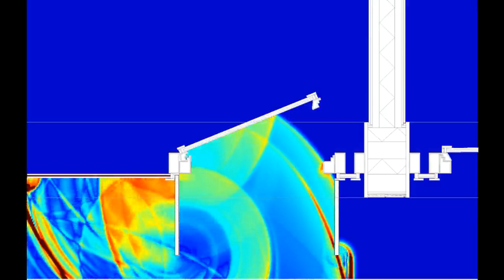Facades - shadowing the window opening - FDTD Visualising Sound - Acoustics and Ventilation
Studying the mechanics of sound propogation through an open window. In this video we look at an impulse sound outside the window travelling into the room, studying the acoustic waves of direct, diffracted and reflected sound. By understanding the components of sound propogation, we can better design solutions to retain open windows and natural ventilation in high noise urban environments. This animation was produced using FDTD physics modelling software, developed by MACH Acoustics in conjunction with the world renowned Institute of Sound and Vibration Research (ISVR) group at the University of Southampton. For more information, videos and free books on the science of acoustics and sound in architecture and construction: - Visit our - Email to - Call us on 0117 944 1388 - Connect with our Director Ze Nunes on LinkedIn MACH Acoustics is one of the leading and largest independent acoustic and building consultancies in the UK, working across all building sectors, from planning/feasibility right through to completion, with all manner of architects, contractors and projects. We specialise in providing natural ventilation solutions in noisy urban environments, near motorways, railways and flight paths. Our approach to integrating with BIM by allowing direct information transfer into the building model sets us apart in the acoustic consultancy industry.